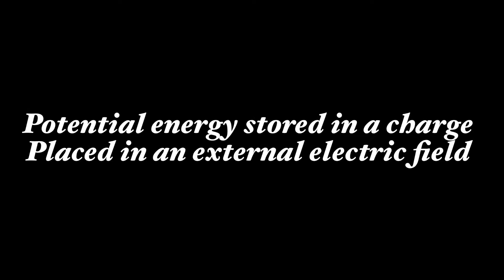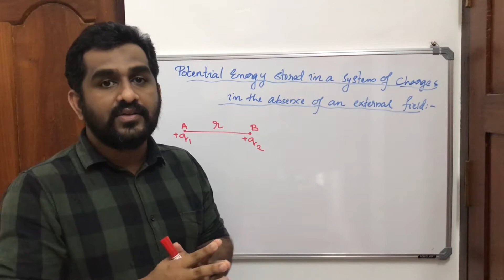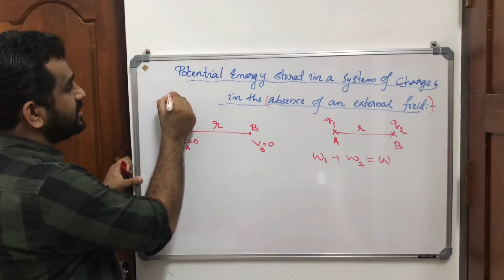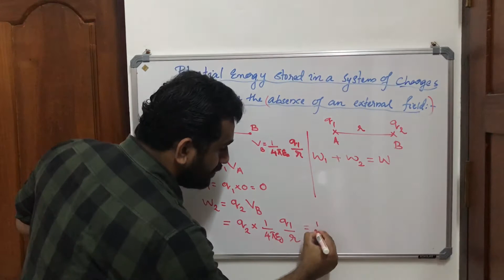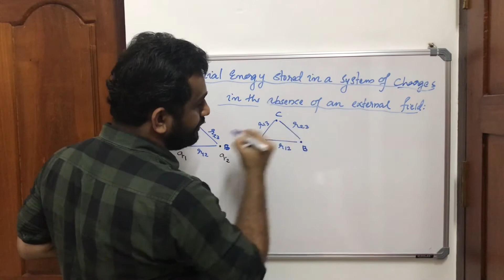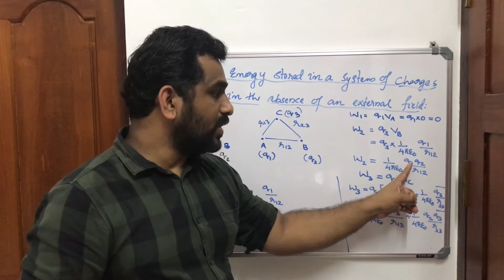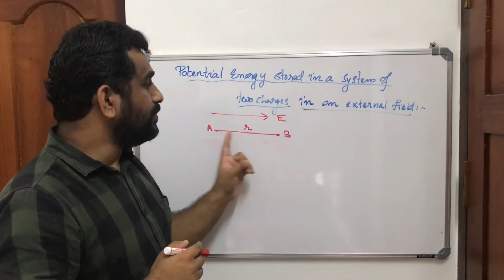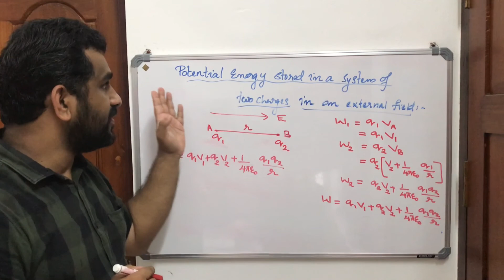Potential energy stored in system of charges|chapter2|class12|plus two physics|in malayalam|part5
Electrostatic potential and capacitance Part 5: describing electrostatic potential energy stored in:
            1. a charge placed in an external electric field
            2. a system of two charges in the absence of external field
            3. a system of three charges in the absence of external field
            4. a system of two charges placed in an external field.